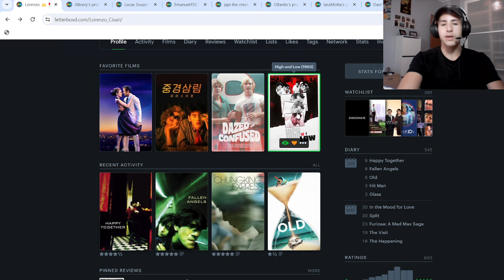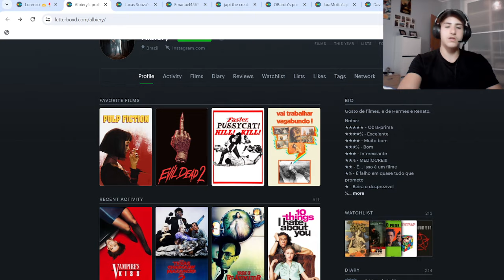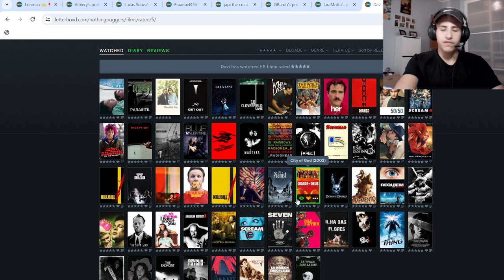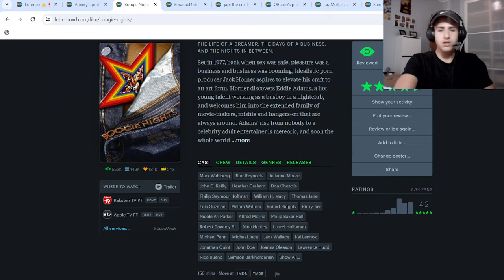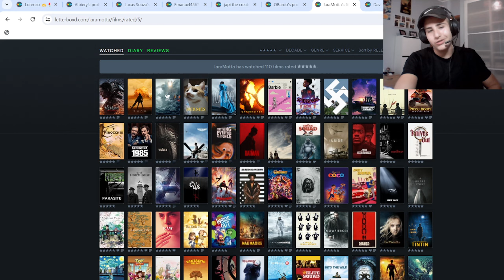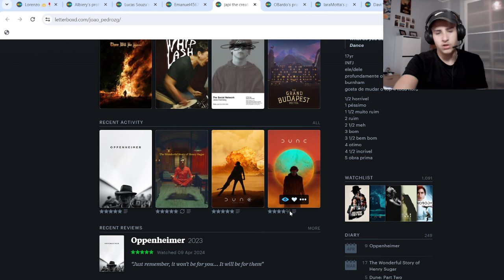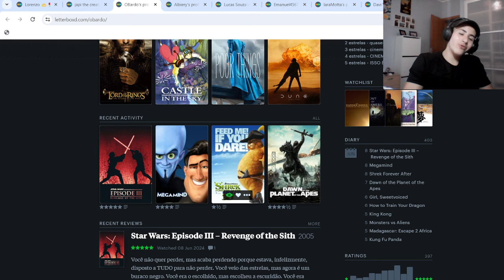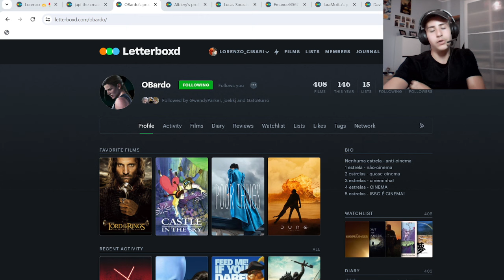Analisando e Julgando o LETTERBOXD de Inscritos | #007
Visitando, opinando e julgando o Letterboxd de alguns inscritos do canal e do meu Twitter, pela sétima vez!